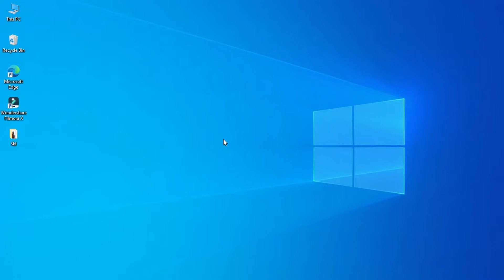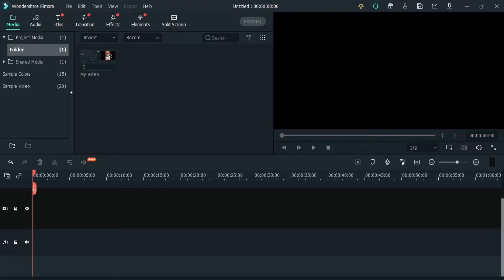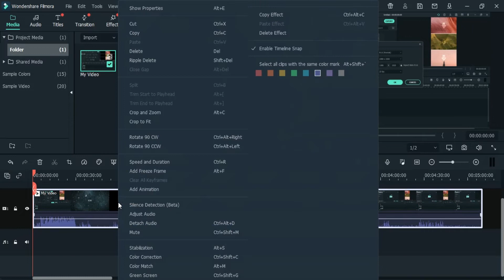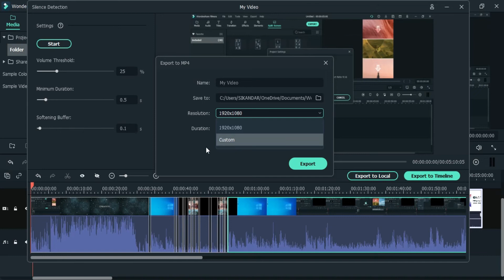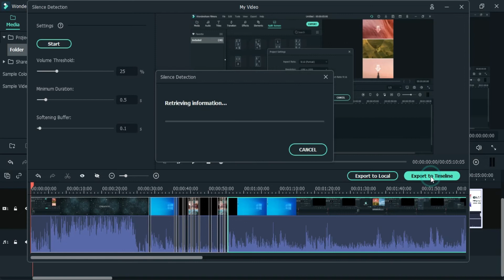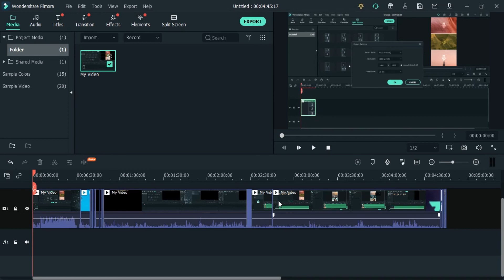ALL ABOUT NEW ADD-ON:SILENCE DETECTION | WONDERSHARE FILMORA X | SKF!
In this video, I will show you new Add-on Feature(Silence Detection) of Filmora X.

Wondershare Filmora X Just released with lots of new features like Motion Tracking, Keyframe Animation, Color Match, Audio Ducking.

If you create something than tag on Instagram @skf.films